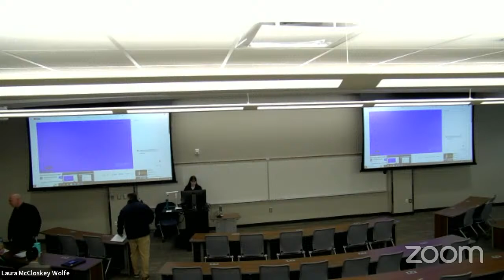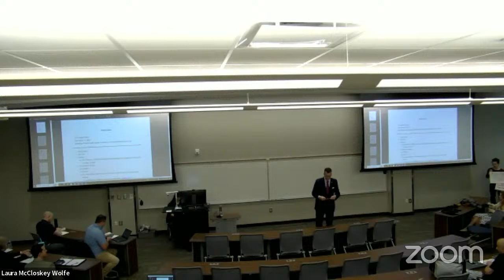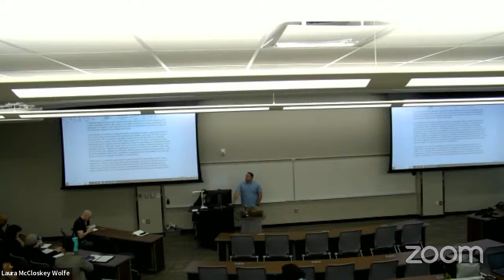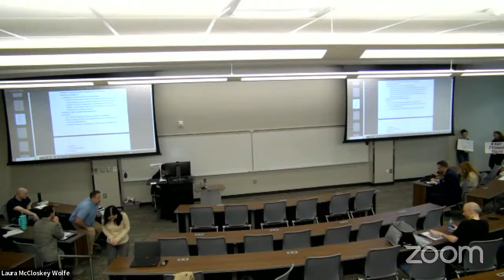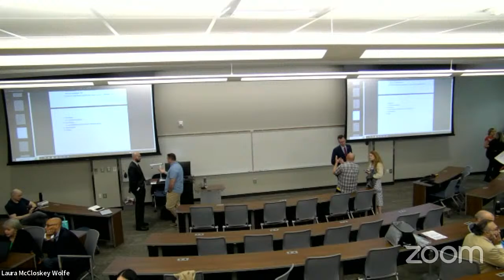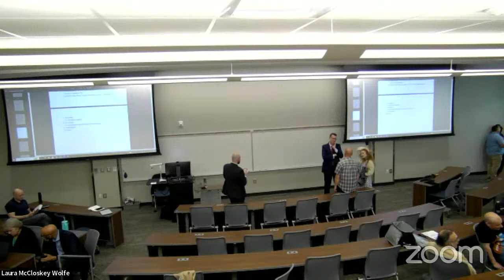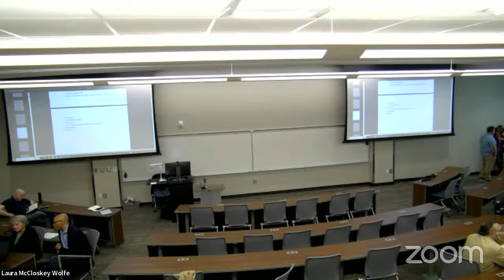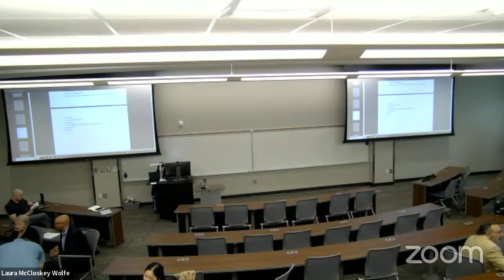UWG Faculty Senate 3/15/2024